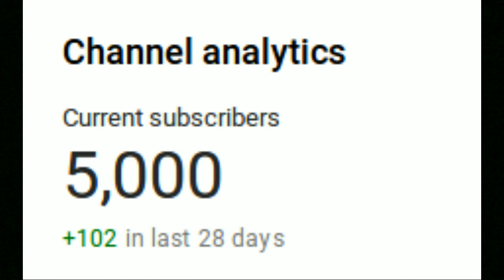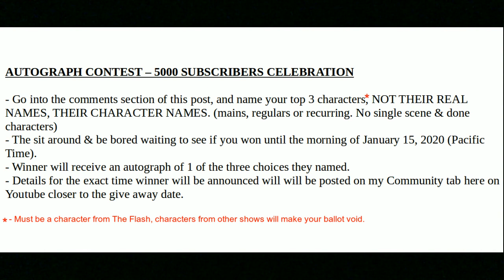5000 Subscribers The Flash autograph give away, Crisis On Infinite Earths cameos, and CW renewals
I got to 5000 subscribers earlier this month, and to celebrate there is an autograph contest going on in this video. You can find the details (if thats all you are here for)

In this video, I will also talk about possible Crisis On Infinite Earths cameos, and the renewals of the Arrowverse shows that film in Vancouver. As well as a few other things.

Find more behind the scenes photos, scene descriptions, and spoilers for Crisis On Infinite Earths